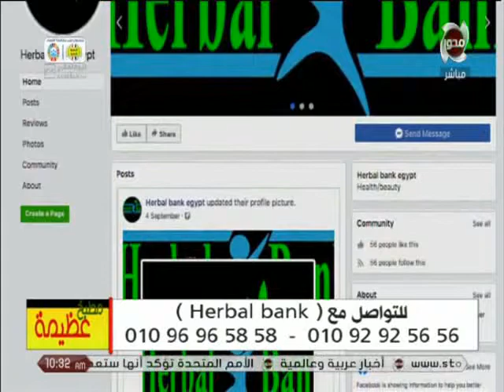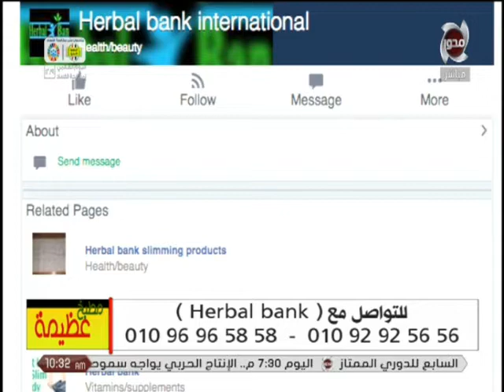مطبخ عظيمة | د. هبة العوضي اخصائي التغذية تجيب على أسئلة المشاهدين